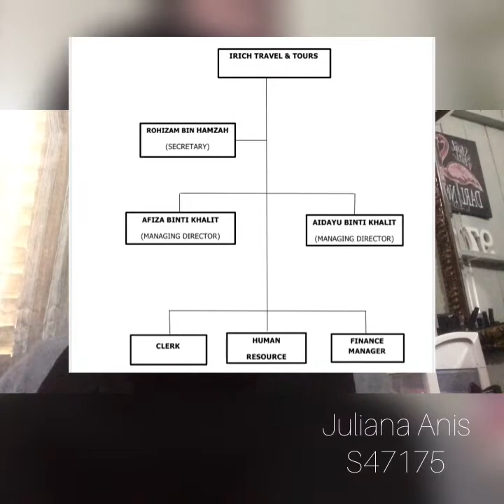Final Report Presentation